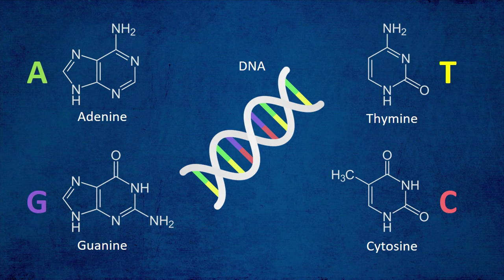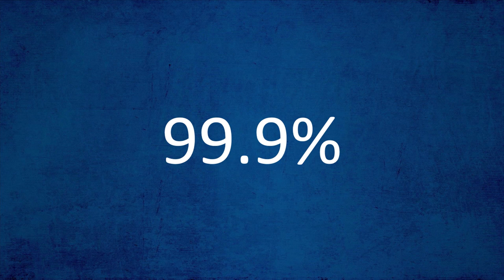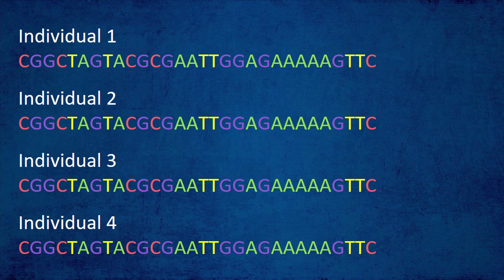If genes could talk | Jennifer Hackney Price | TEDxASUWest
If our genes could talk, what might they tell us about our individuality? According to Dr. Jennifer Hackney-Price, it might not be what you have in mind—in fact, it might be quite the opposite.  Jennifer Hackney Price is a molecular developmental geneticist who specializes is understanding how stress and injury influence an organism’s development. Hackney Price earned a PhD in cell and molecular biology as well as an MSc in biological sciences. She currently teaches cell and developmental biology at Arizona State University where she also leads a team of undergraduate researchers seeking to understand how chemical signals produced by injured tissues influence the function and development of non-injured tissues. This talk was given at a TEDx event using the TED conference format but independently organized by a local community.